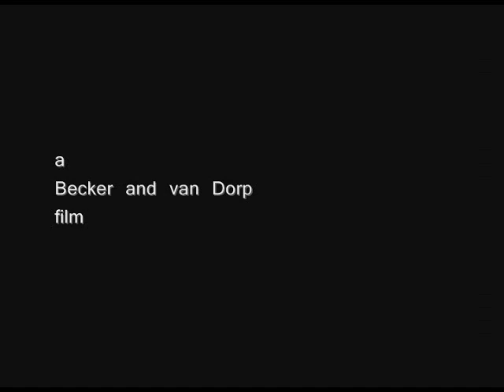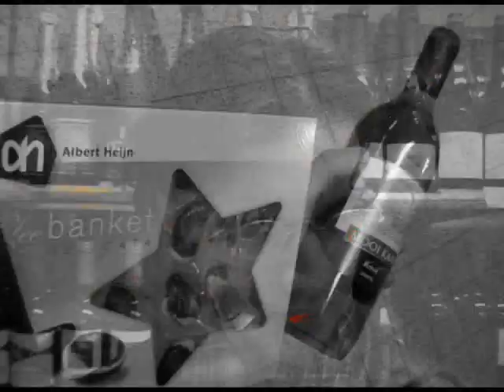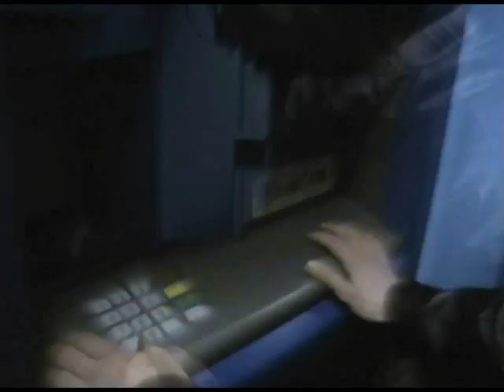To Cross the Rubicon - part I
Our first short film (16 min.), please give it a chance and criticism is always welcome.

Synopsis: Our main character has to buy some treats for his vile girlfriend. Knowing she'll give him a glimpse of purgatory if he doesn't get them fast, he makes haste for the local  supermarket near closing time. He finds himself short on cash and decides that simply taking it is a better option than to return to his vixen  emptyhanded. But not all goes as planned and before he knows it, his petty sin leads him from one nightmare to the next.
Triggerhappy gangsters, two furious mallguards and a stalking neighbour with a fetish for pointless collections, no, this night is long from over...